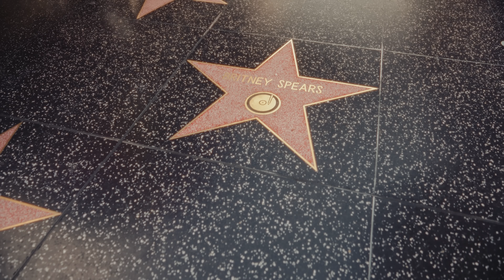Ritmo - Anabella Queen (Video Oficial)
Ritmo

Hoy me levante con mucha energía
desperté llena de alegría
nada me arruinara el día
quiero saltar quiero gritar
hoy me siento capaz hasta de volar
quiero bailar quiero bailar
al ritmo de la música

Se siente mejor
cuando suena el tambor
te cura de todo
mejor que un doctor
se siente mejor
cuando suena el dembow
que te quita el frío
 y te da calor

Nada ni nadie me derrumba
vivo la vida y no me asusta x2

hoy me siento capaz
hasta de volar